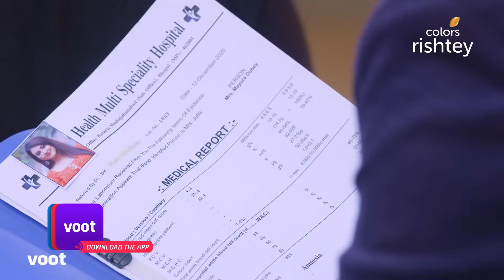Pinjara Khubsurti Ka | पिंजरा ख़ूबसूरती का | Ep. 145 | Omkar Finds Tara's Drawings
Tara faints during the celebration of her fifth birthday. While Omkar is tending to her needs, he finds a drawing of a woman, which represents a deep sense of love for Tara's mother. How will Omkar react to it?

Mayura is the epitome of beauty, grace and intelligence, but the world only sees her beauty. Trapped in a cage by a society that judges by looks, Mayura yearns for her freedom to fly free. What happens to her fight for individuality when she ends up in a marriage with Omkar, a control freak obsessed with her beauty? Will he ever see his wife beyond her physical form? Will Mayura ever fulfil her own dreams? Or will she remain trapped in her beautiful pinjaraa for life?